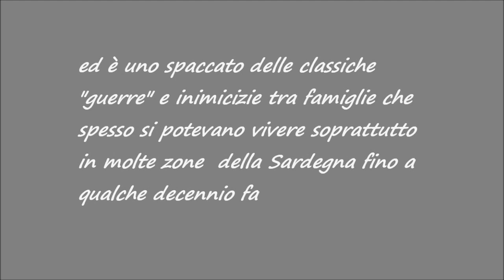Fabrizio De Andrè & Gianfranco Cabiddu - Disamistade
Il brano di De Andrè fa da sottofondo ad alcune scene del film di Gianfranco Cabiddu "Disamistade". Disamistade, in sardo, significa "inimicizia" e, per estensione, faida, lotta. Il brano racconta appunto la faida tra due famiglie probabilmente per motivi d'onore e promesse non mantenute ed è uno spaccato delle classiche "guerre" e inimicizie tra famiglie che spesso si potevano vivere soprattutto in molte zone  della sardegna fino a qualche decennio fa, dovute soprattutto ad un fortissimo senso dell'onore e dell'orgoglio.